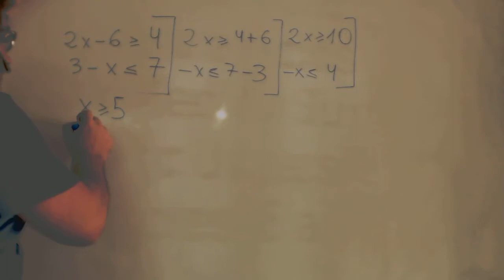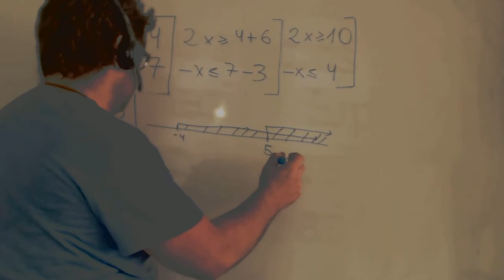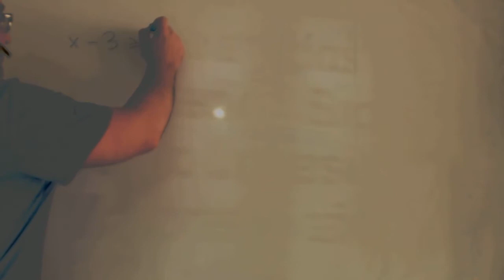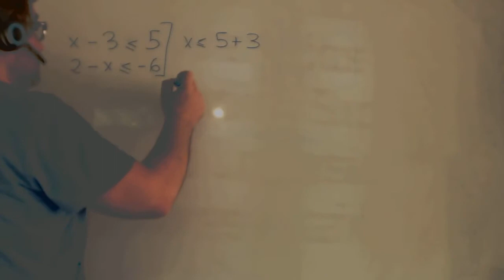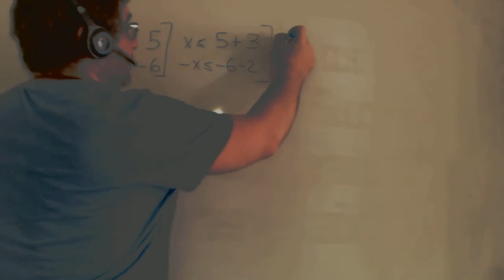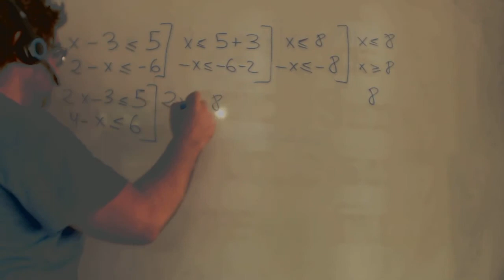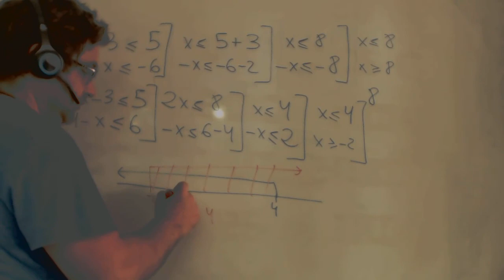Sistemas de inecuaciones Matematicas 1º Bachillerato Academia Usero Estepona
Sistemas de inecuaciones Matematicas 1º Bachillerato
Academia Usero en Estepona, el centro de formación con más vídeos en Internet del Mundo presenta: Sistemas de inecuaciones Matematicas 1º Bachillerato